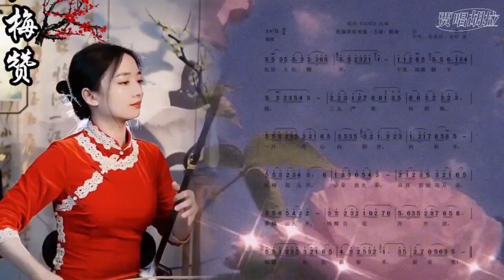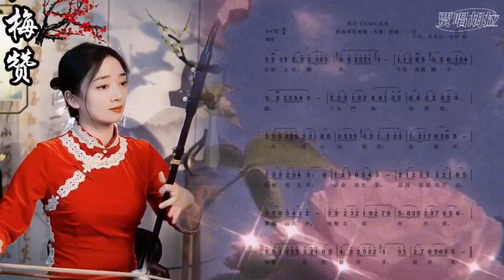二胡名家名曲 小雨演奏《红梅赞》